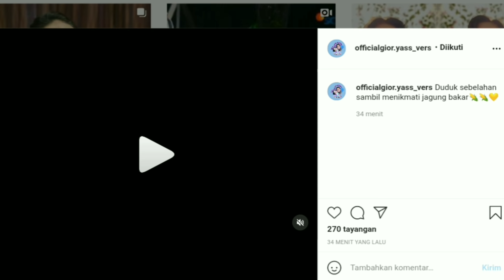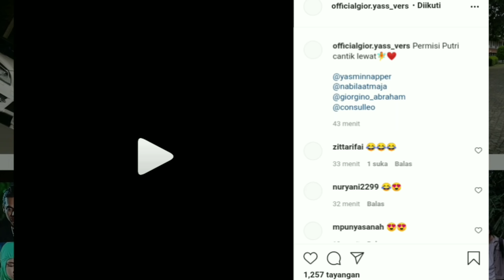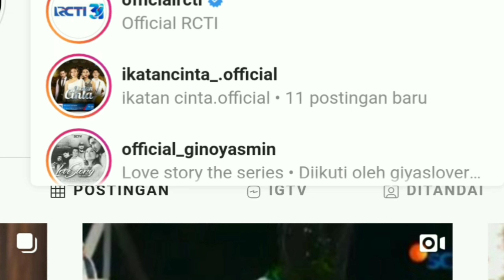Terekam Kamera Giorgino Abraham Bersama Yasmine Napper Lagi Bermesraan, Bts Ls Hari Ini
pasangan baru ini emang sukses bikin salfok netizen. Kedekatan mereka tak hanya dilokasi syuting. Yuk intip di balik layarnya. bikin gemes

Giorgino Abraham
Yasmin napper
Love story the series
Sinetron sctv
Sinemart
Love story hari ini
Love story 18 Januari 2021
Ost love story
Love story sctv

Video ini hanya hiburan ya gais. Pasti mereka punya privasi masing-masing mohon saling menghargai